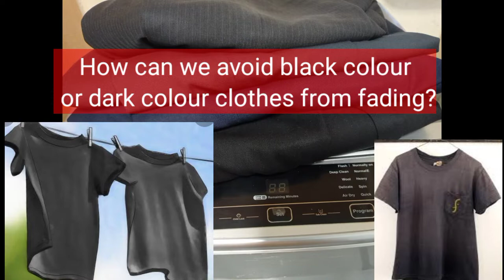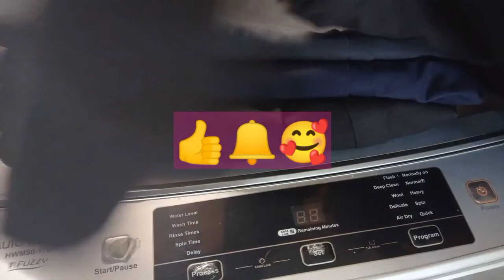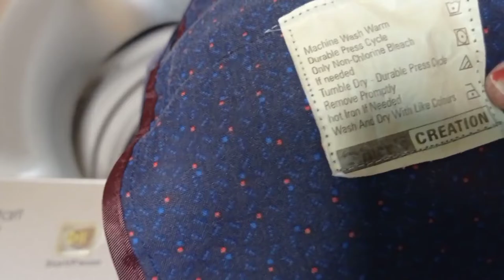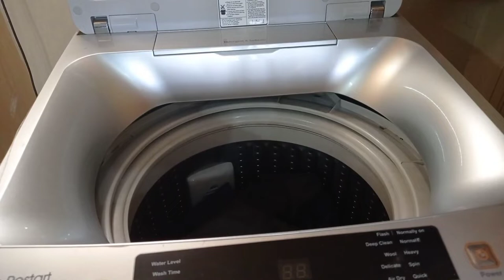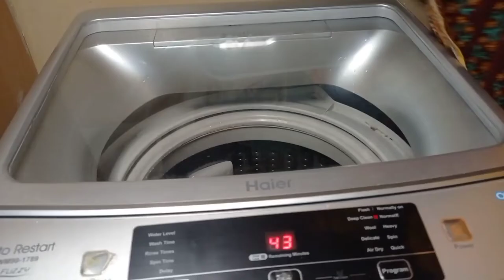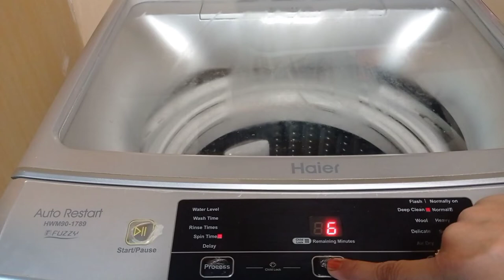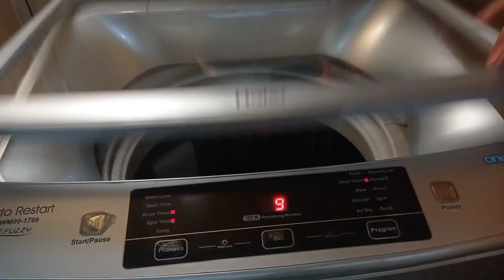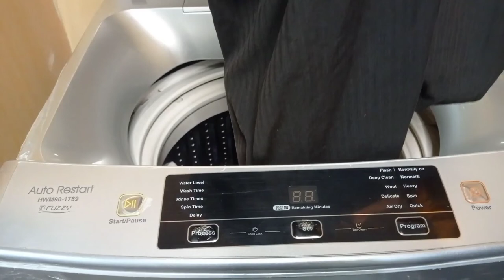How To Keep Dark Clothes From Colour Fading | How To Wash Black Clothes To Reduce Fading